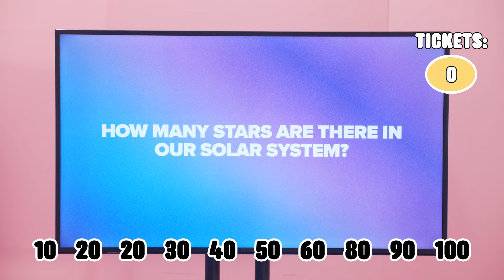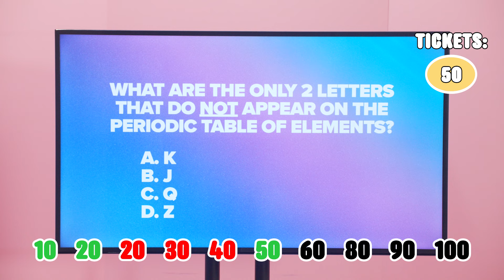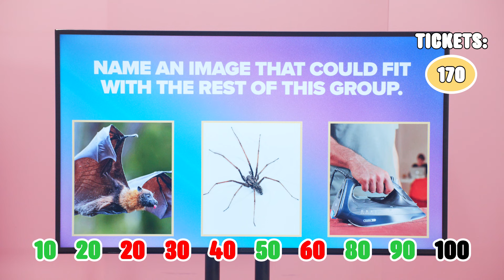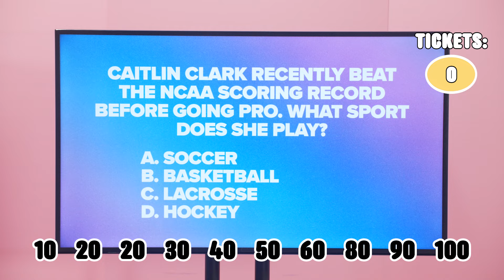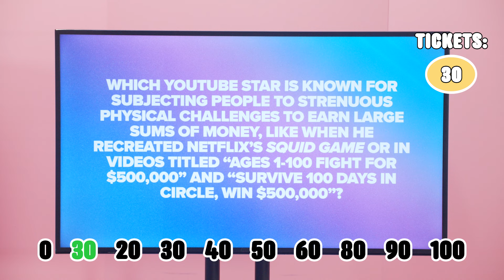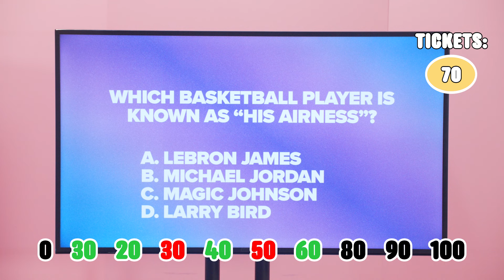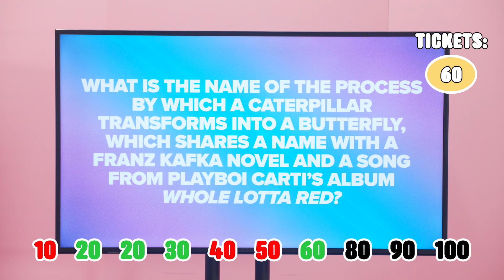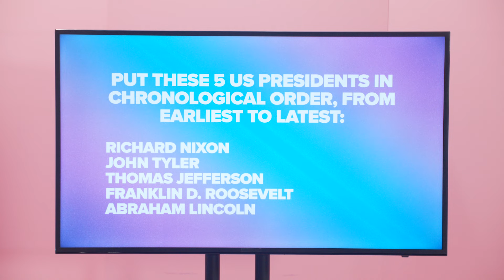Can Teens Win It ALL On Prize Wall?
Three contestants are going head-to-head in a battle of wits unlike anything you’ve seen before for amazing prizes including Knott's Berry Farm tickets! Each episode, new players will face off in 3 rounds of trivia, using wild power-ups along the way as they compete for big ticket prizes from Brat TV’s one-of-a-kind PRIZE WALL! And SHHH…don’t tell the players, but we’ve got one big twist up our sleeves. Mason Wong, Alexander Wong, and Harrison Wong go head to head this week to win BIG!